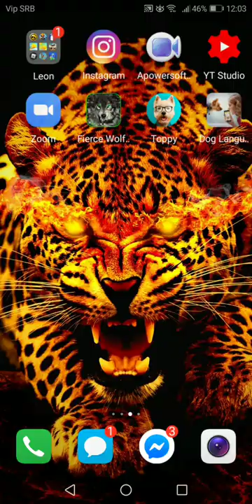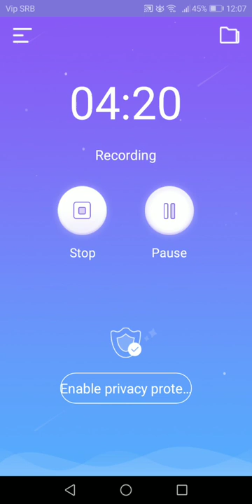Nije bas nesto ali eto samo da kazem